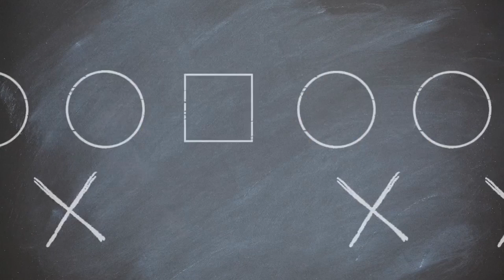These are our 2024 College Football Darlings